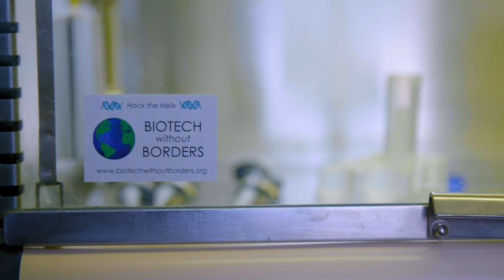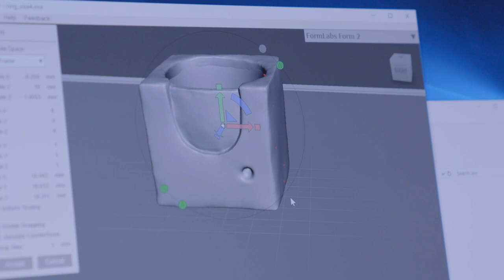Jen Liu Examines National Identity through Biochemistry – Brought to you by Hyundai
Jen Liu creates work that speaks to national identity, the labour economy, and the re-motivation of archival artifacts. Jen’s project, “PINK SLIME CAESAR SHIFT” conveys abstract ideas through physical experiences, specifically, through live action and animation, taking the audience on a journey of education through entertainment.

A New York-based visual artist working in video, painting, and performance, Jen also creates wearable sculpture and accessories, as well as 3D animations to better inform her audience.

Working with what she refers to as research-based fictions, Jen uses her art to create a dialogue around socioeconomics and politics, encouraging the audience to imagine wider and different solutions.